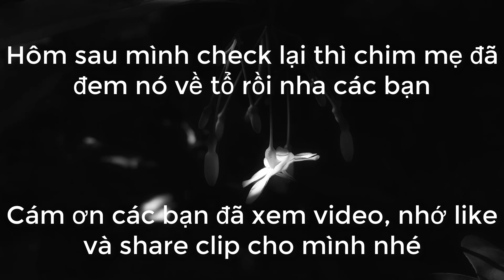Ra Vườn Nhặt Được Em Chim Sâu Và Hành Trình Trả Về Tổ